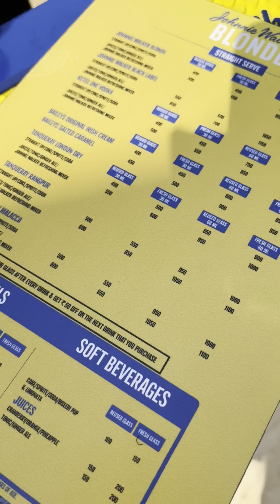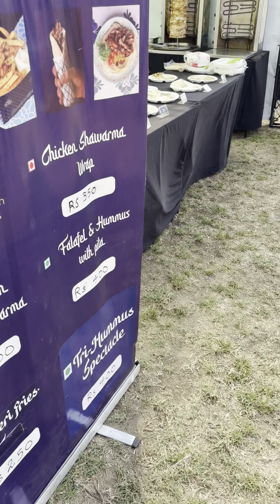Lollapalooza 2024 one republic ,Halsey, jonas brother ,lauv performance vlog part 1 portrait mode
Musician: Vittoria
And

Lollapalooza 2024 one republic ,jonas brother ,Halsey ,sting performance